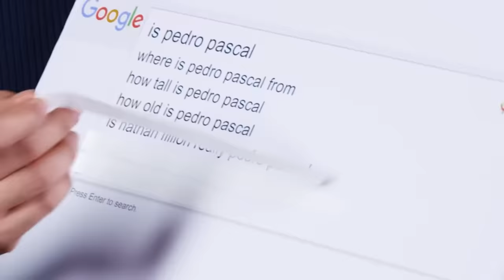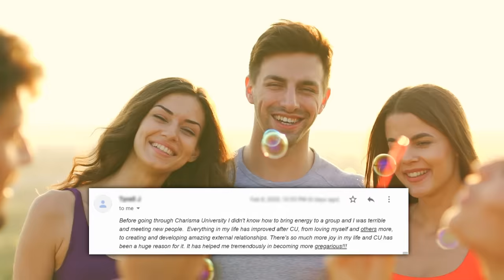8 Psychology Tricks That Make People Obsessed With You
In today’s video you’ll learn 8 habits that make people love being around you.

With examples from a celebrity that seems almost universally loved: Pedro Pascal.

⏰TIMESTAMPS⏰

0:00 - Intro
0:07 - #1: Endearing embarrassment
0:59 - #2: Play laugh tag
1:54 - #3: Speak in hyperbole
2:40 - #4: The fake narcissist joke
3:47 - #5: Say this out loud
4:10 - #6: Pass the conversational spotlight
5:01 - #7: Use a hook that builds curiousity
5:54 - #8: Use go to stories